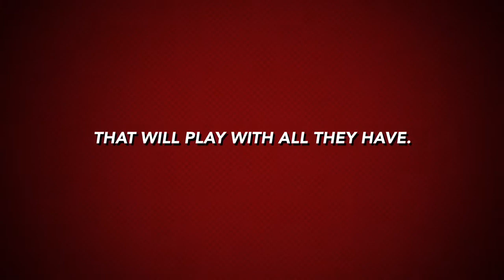Preview For Gravel Pit 03232009 Capture The Flag/ Push Part 2 Getting Back into The Game.